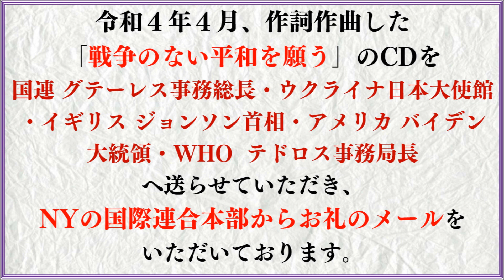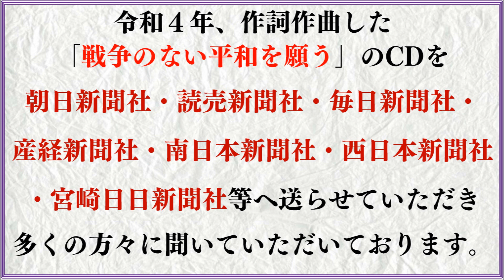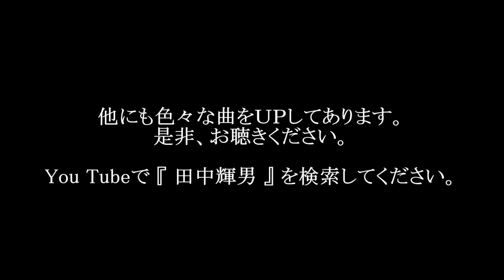歌【バンドバージョン】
作曲：田中輝男
歌：山田幸代
演奏：ARCH music works

この度バンド演奏にて収録しました。